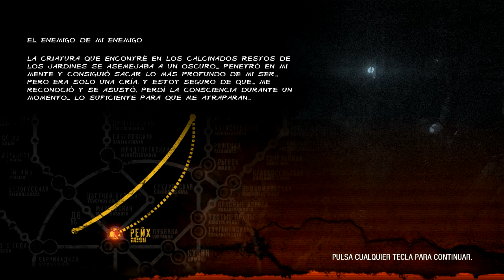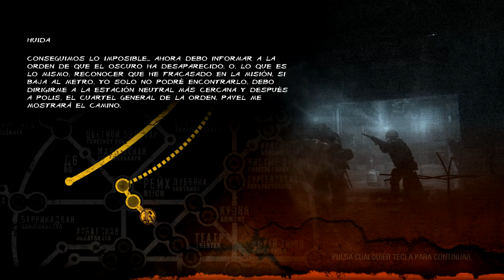METRO LAST LIGHT - Episodio 1 - Oscuro